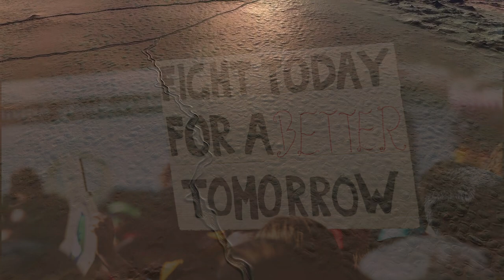"Miles Between" from the chrisAngela "Inner Movies" Project